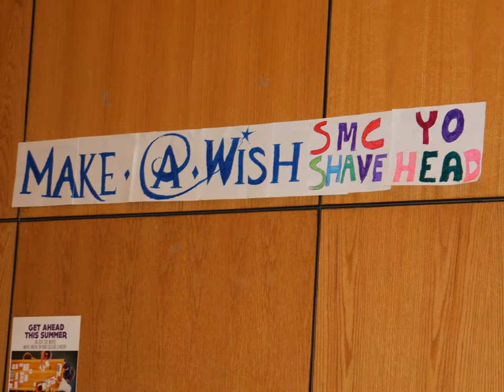New Student-Athlete Video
The new Saint Michael's student-athletes got a glimpse of life as a Purple Knight during New Student-Athlete Orientation on Aug. 30, 2015.